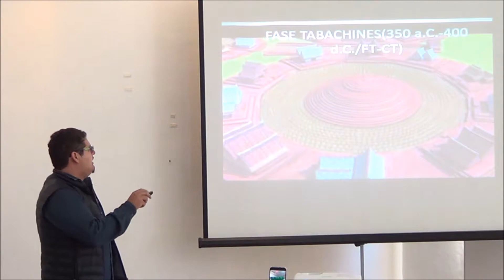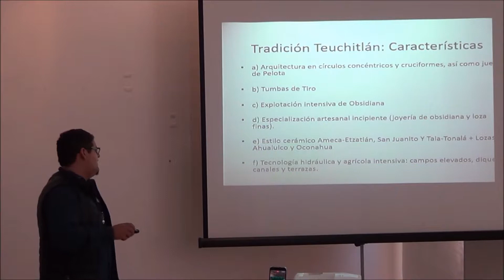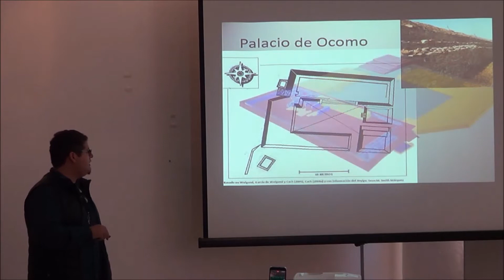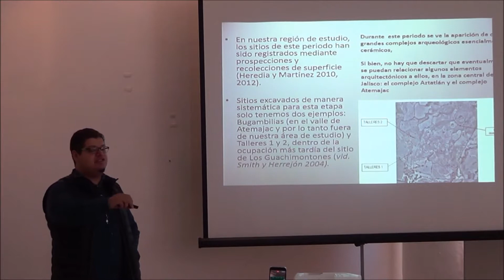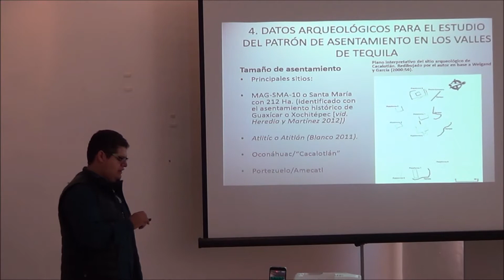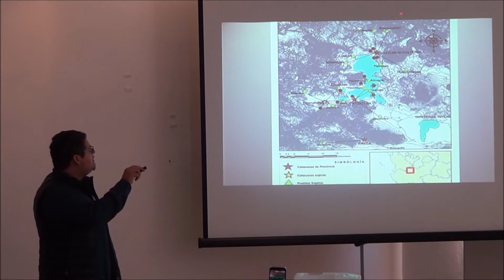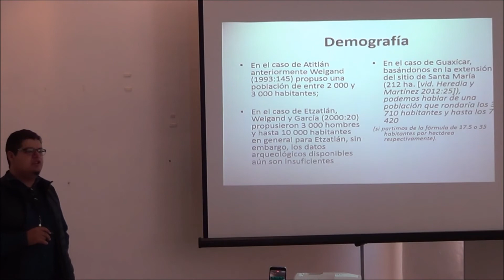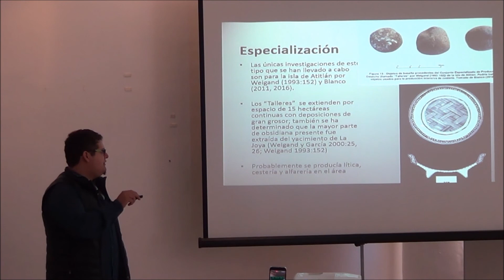Magdalena Jalisco. Historia, arqueología y arquitectura. Segunda parte.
Platica del maestro Erick Gonzalez Rizo, que se llevo acabo en el municipio de Magdalena en Jalisco, México; el 21 de marzo de 2018.